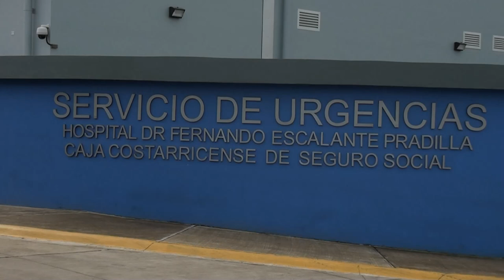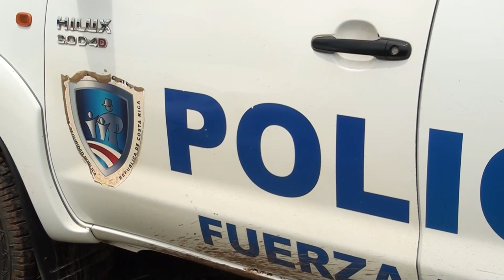Los intentos de suicidio en jóvenes entre 10 y 18 años en Pérez Zeledón destacaron durante el primer